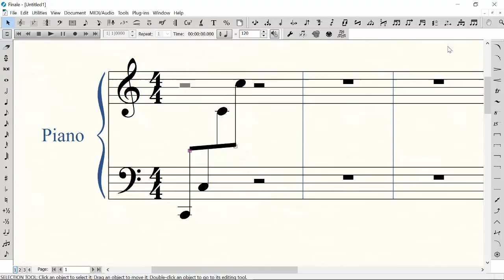Group cross staves in Makemusic Finale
How to create group of notes cross the staves in Makemusic Finale (v25)